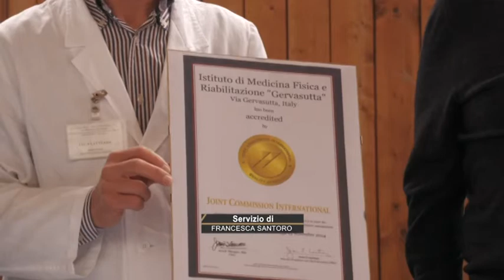VIDEO NEWS | 14 MARZO 2022 | GERVASUTTA “CERTIFICATO” PRONTO A SDOPPIARSI A GEMONA